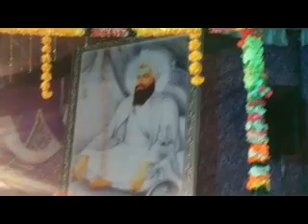Hum Santan Ki Ren_Bhai Kulbir Singh DAMDAMI TAKSAL